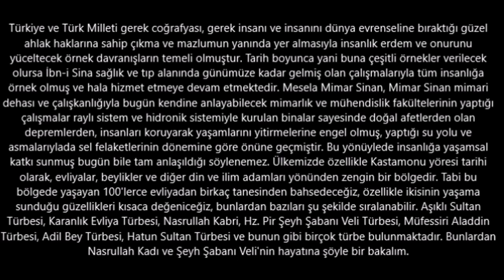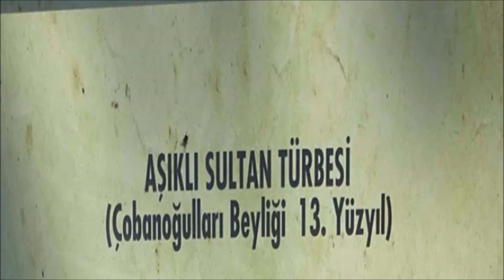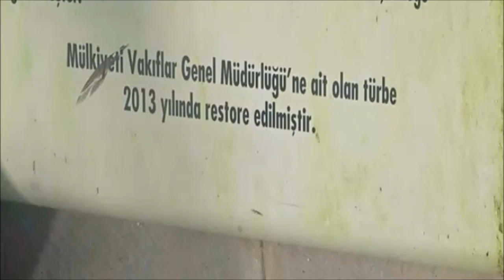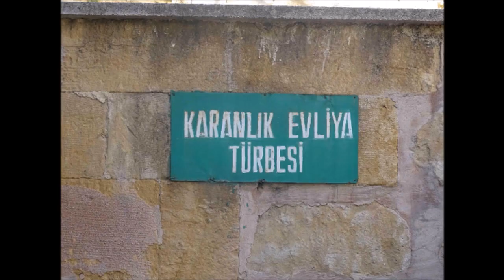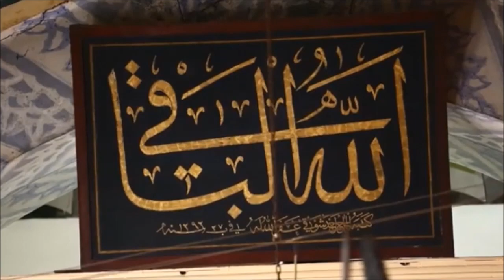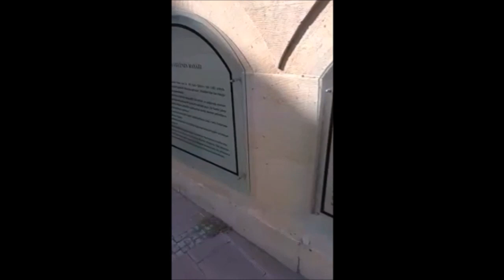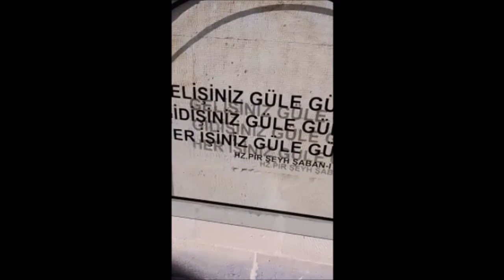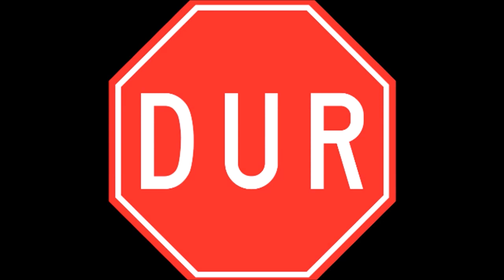Kastamonu Türbeleri + İnsanlar ve İnsanlık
Kastamonu Türbeleri ve diğer insani örneklerle insanın insanlık tarihine bıraktığı örnekler...
Örnekler incelenirken aslına uygun genelleme yapılarak sunulmaya çalışılmıştır. Taktir edilmesi gerekirki bütün örneklerin incelenip bu çalışmaya yansıtılması mümkün olamamıştır. İnsanlık tarihine güzel örnekler bırakan tüm insanlara saygı sunarak beğenilerinize, vicdan ve algılarınıza arz edişinizdir.

Videonun içindeki Müzikler:
Nihat hatipoğlu fon müziği:

00:00 Giriş
01:46 Aşıklı Sultan Türbesi
05:33 Karanlık Evliya Türbesi
08:43 Nasrullah Kabri
11:16 Hz. Pir Şeyh Şaban-ı Veli Türbesi
14:53 Dünyadaki Zalimlere Söz ve Kapanış